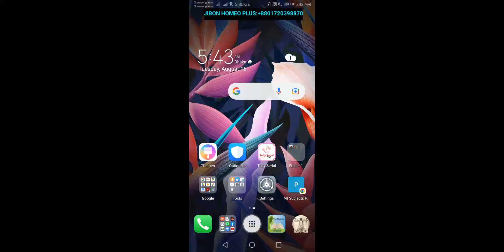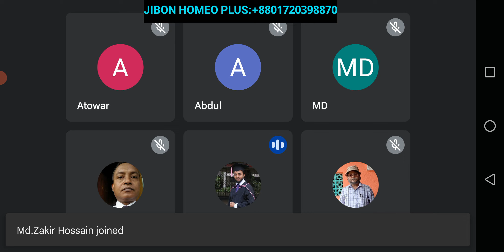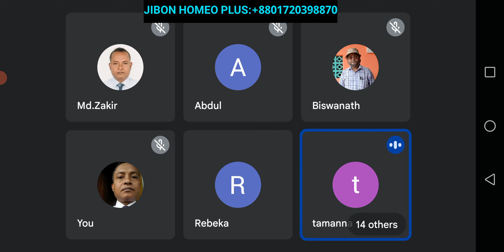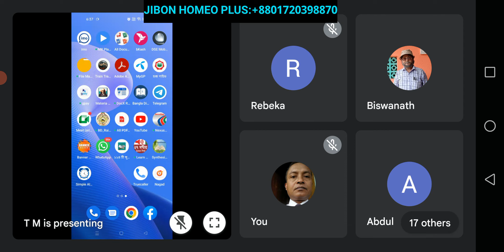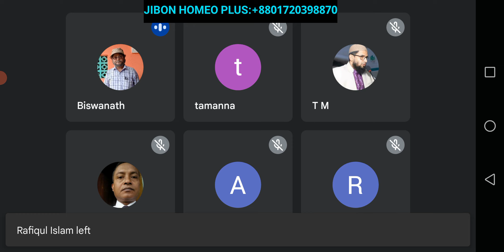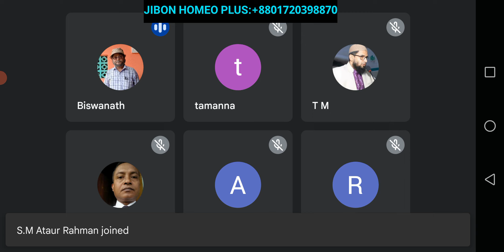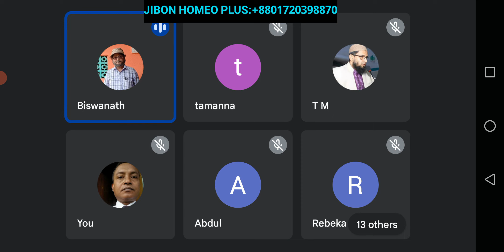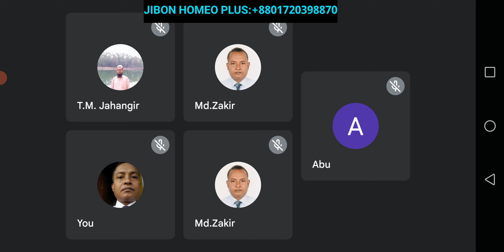August 16, 2022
Holistic health study group